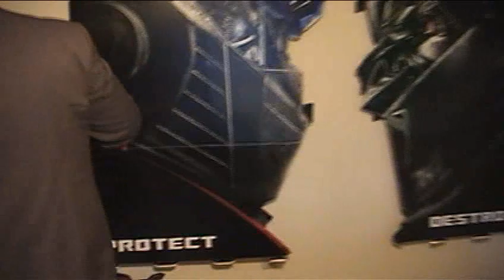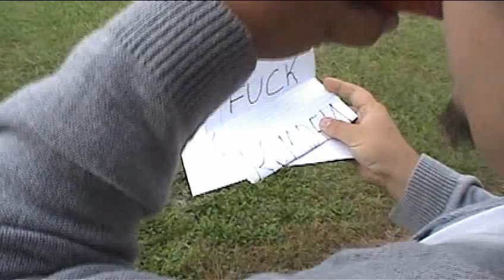3rd and Manageable Post Red River Part 2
Vic and Troy give deep conference look ins to see what the hell these boys are doing. 10-22-09 coming soon.